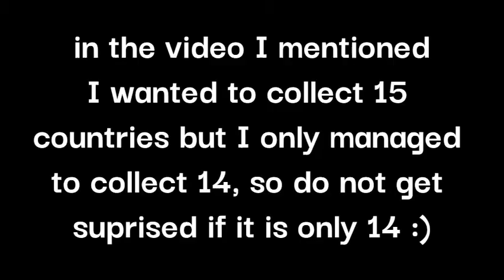14 BEST *VACATIONS* I HAVE EVER HAD!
If you love travelling, this video is made for you! As I am a huge traveller, I collected 14 best vacations I have ever had and listed them for you with a brief explanation. We will go to Europe, USA but even the East! These places all hold a memory for me that I will never forget!

These places are just recommendations but if you are interested, shoot me a comment and we can talk!

Also please let me know down in the comments below which one was your favourite! :)